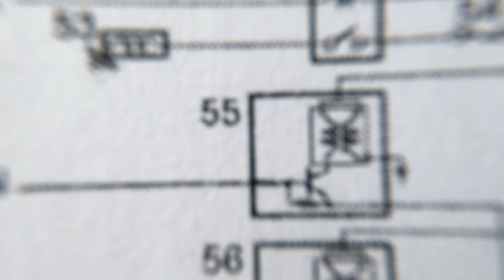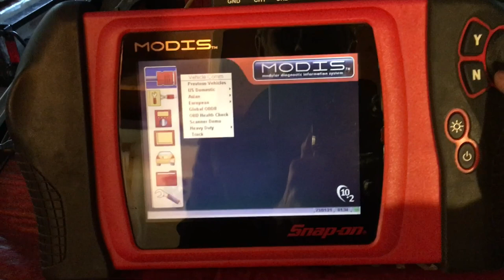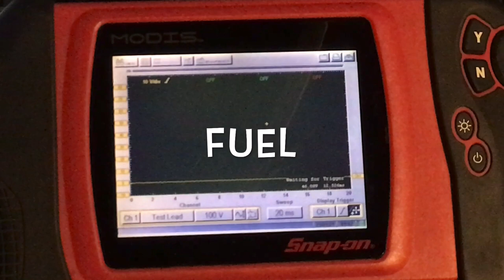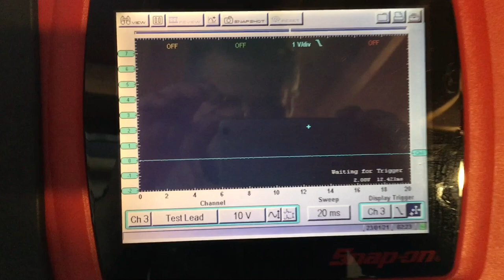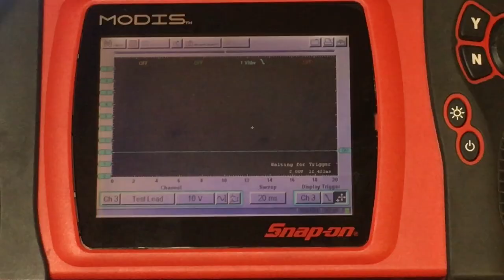Simple Oscilloscope Automotive Troubleshooting Approach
Acronym I have found very useful over the years...The video is not meant to be a comprehensive trouble shooting guide. Just a simplistic/rough look at the elements to consider.